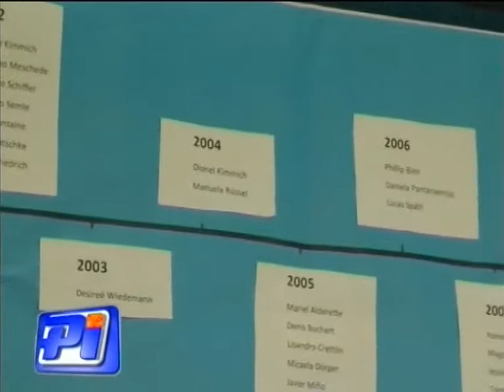Instituto C. Culmey - 25º aniversario de intercambios con Alemania.-